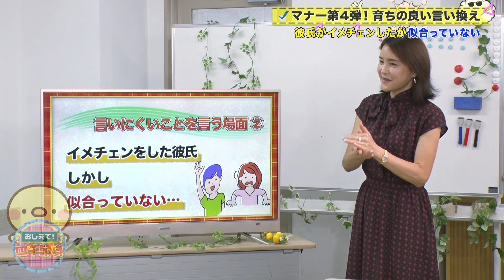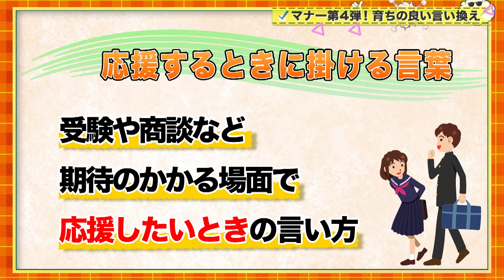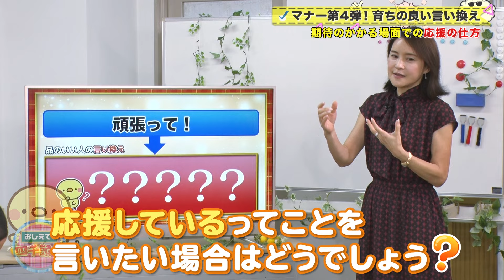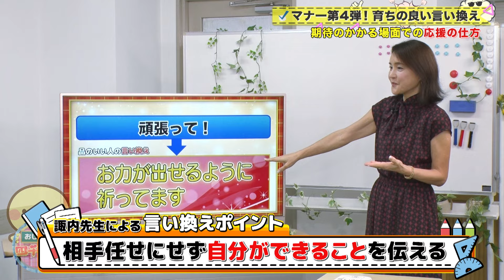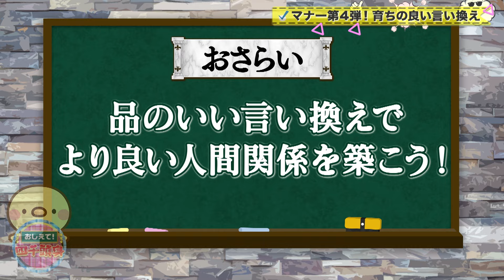【おしえて！四千頭身】イメチェンしたけど似合ってない彼氏、なんて言う？品の良い言い換えを学ぼう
毎週土曜午前11時～「おしえて！四千頭身」#192
親子で学べる！笑ってタメになる教育バラエティ！

四千頭身 とともに教養を身につけて、スマートな大人になろう。
四千頭身がガチンコチャレンジをする「ガチチャレ部」発足！

言いにくいことを別の表現で。
品の良い人の言い換えを学ぶ。
イメチェンしたが似合っていない彼氏にどう言う？
受験など期待のかかる場面での応援の仕方は？